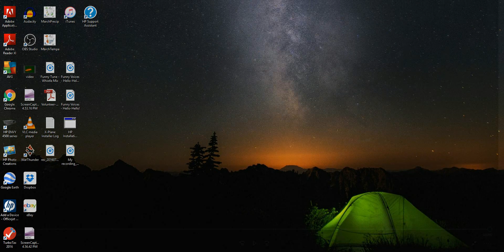Weather Discussion 8/6/17